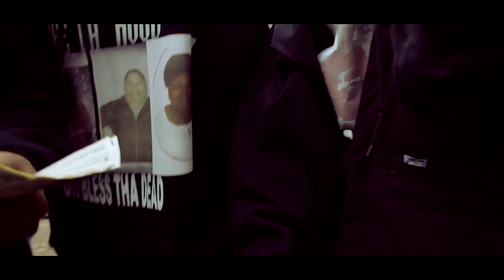Li Quin Stay Down Hood Vlog